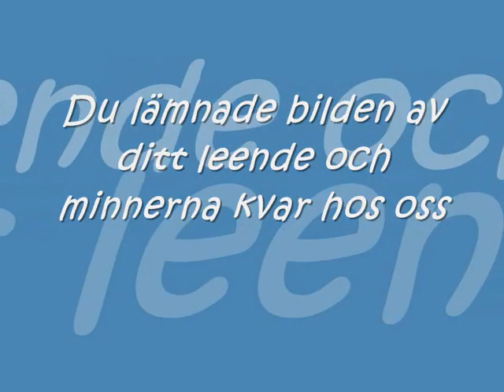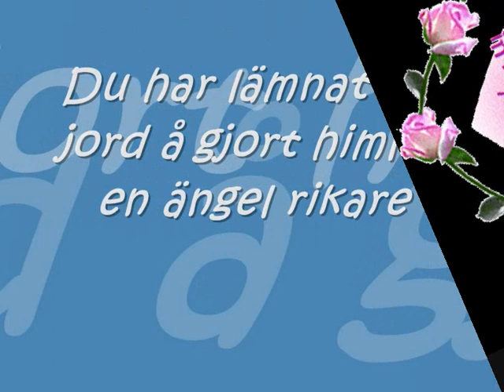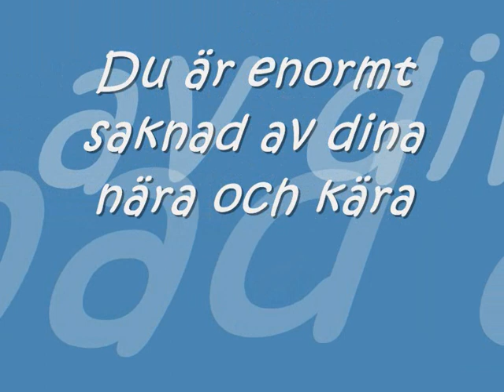Till minne av Daniel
En underbar vän å människa. Saknar dej så mycke vännen R.I.P!!!